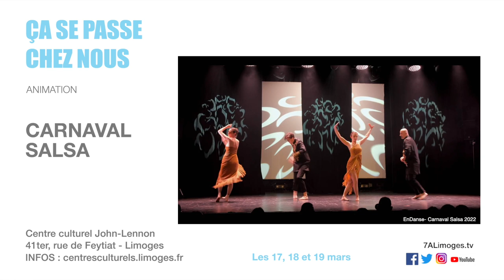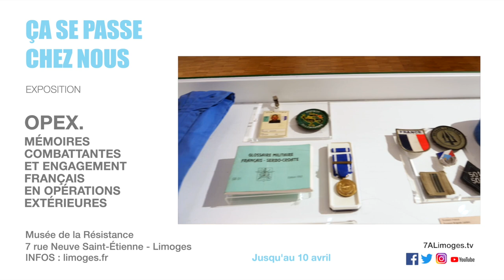Ça se passe chez nous ! / Agenda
Le "Carnaval Salsa" de l'association EnDanse les 17, 18 et 19 mars au Centre Culturel John-Lennon, Nebraska and the Promised Band, Tribute to Bruce Springsteen samedi 18 mars à l'Espace Jules-Noriac, les championnats régionaux de la ligue de Nouvelle-Aquitaine de Taekwondo et l'exposition "OPEX" au  musée de la Résistance de Limoges.